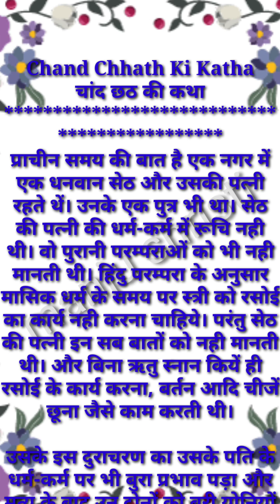व्रत कथा चांद छठ पूजा की chandchhath ki kahani ऊबछठ की कहानी ubchath ki katha चानाछठ कथा हलषष्ठी कथा